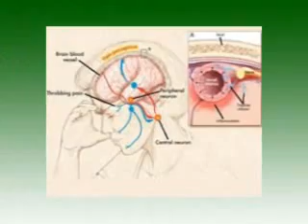ศูนย์สมองและระบบประสาท Neuro Center